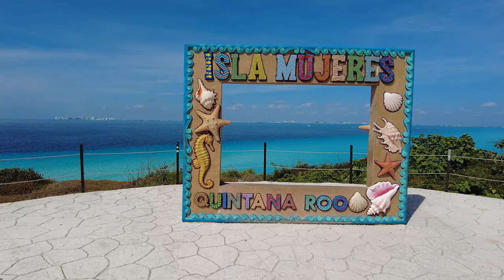GRAND AQUA VILLA: MIA REEF RESORT, ISLA MUJERES I AUGUST 2023 FAMILY TRAVEL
This is our SECOND time staying at Mia Reef Isla Majeres Resort. We stayed in GRAND AQUA VILLA SUITE with our almost 3 years old son. This video was taken last August 5th of 2023.

Daghang Salamat!